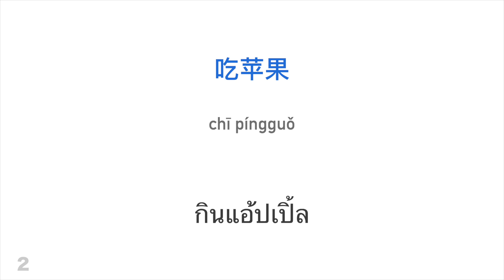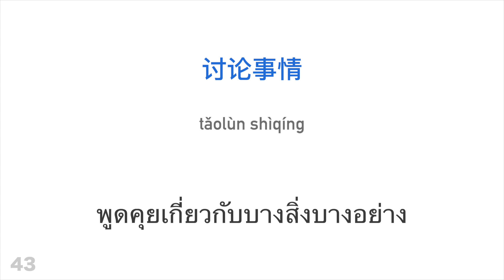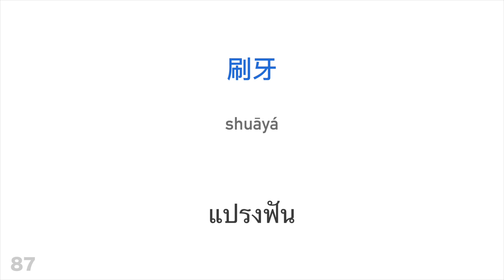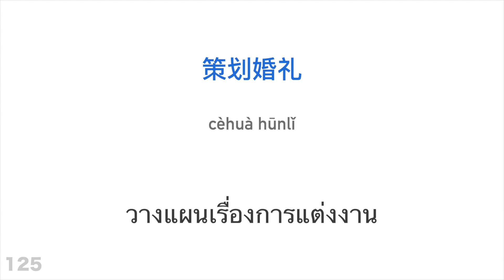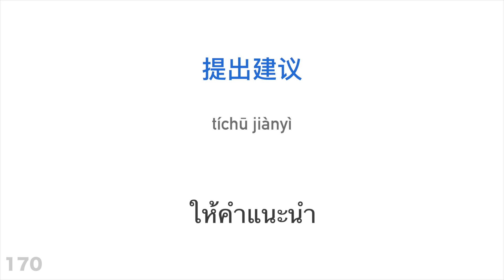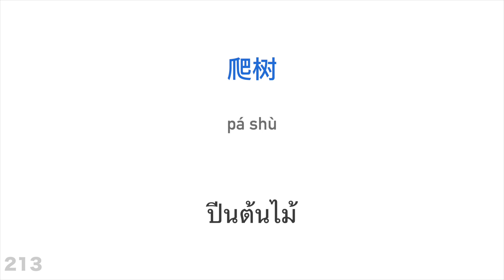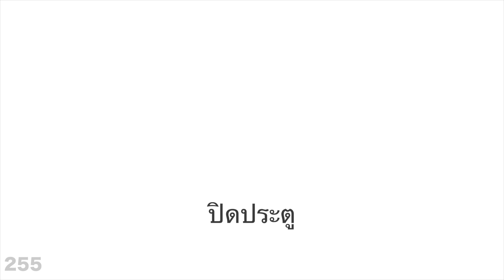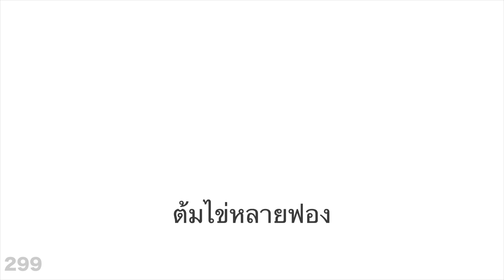สามร้อยคำกริยา + การอ่านและการฟัง: - จีน + ไทย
ช่วยเหลือ และ สมัครสมาชิก

สามร้อยคำกริยา + การอ่านและการฟัง:

คุณต้องการเรียนเพิ่มเติมหรือไม่?